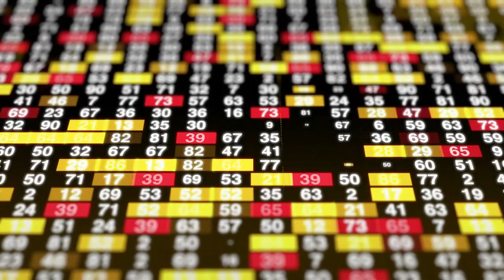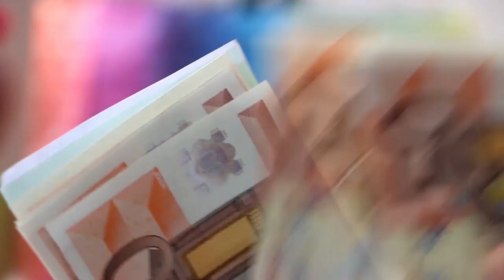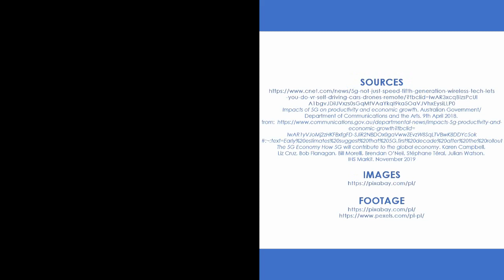10 IMPACTS OF 5G ON GLOBAL ECONOMY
What are the 10 impacts of 5G on the global economy?

THINK/LEARN/EXPLORE